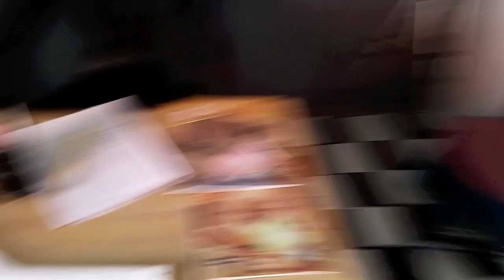16th Ramzan Zohan Ka Gift 😛